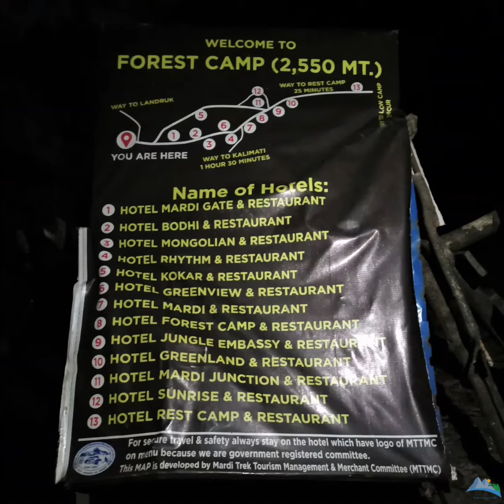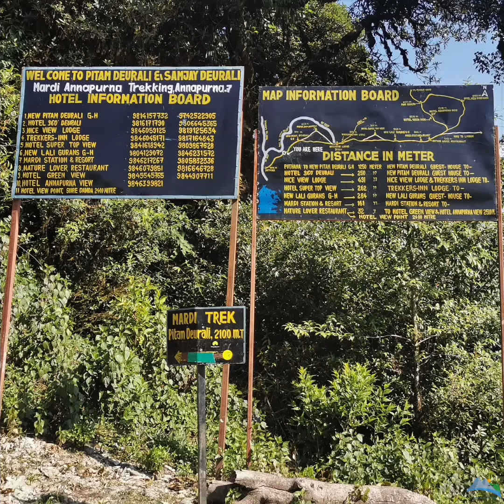Mardi Himal Base Camp trek at a glance | Hike to Mardi Himal base camp